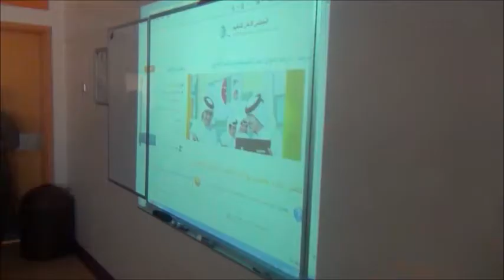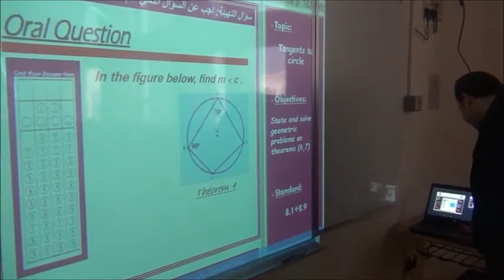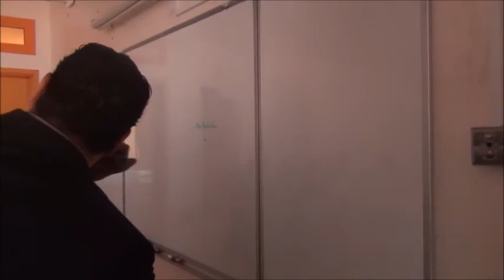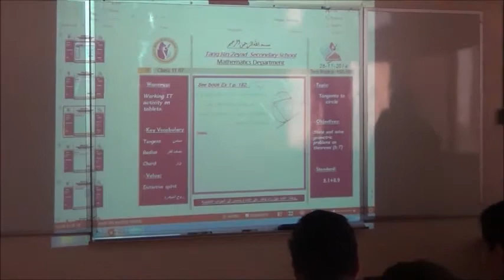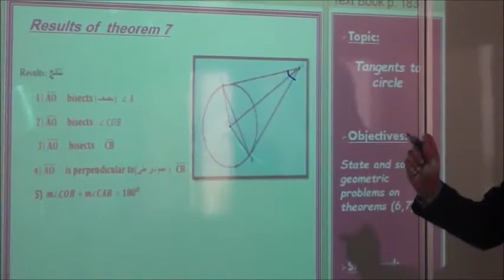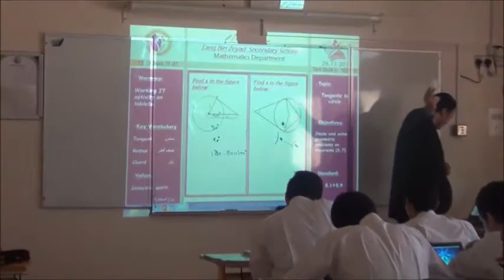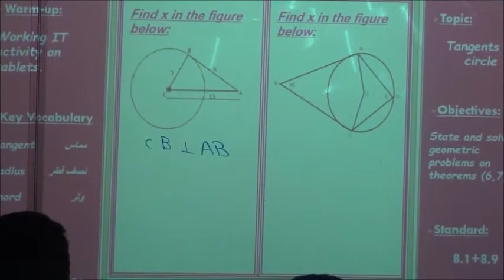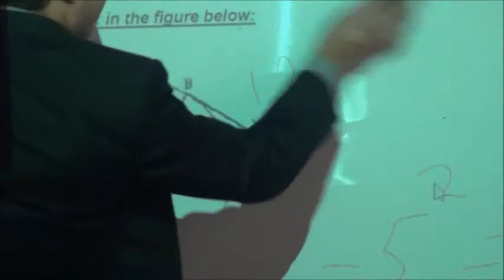Methodology Session 26-11-2014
Teaching Methodology - Circle Theorems year 11 Adv
Methodology and training session by me, on applying the electronic bag project in learning management system (LMS),
your comments will be highly appreciated, Ahmed Badawi.